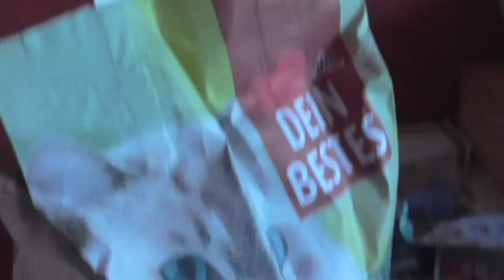Einkäufe für Püppi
Püppi kontrolliert  ,Katzenstreu und Leckerli